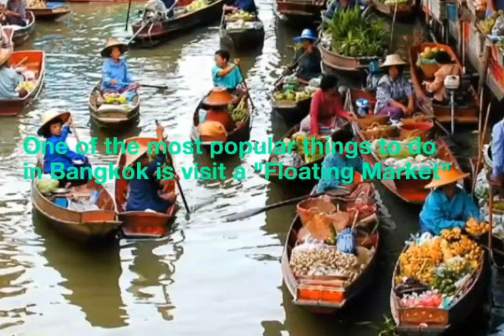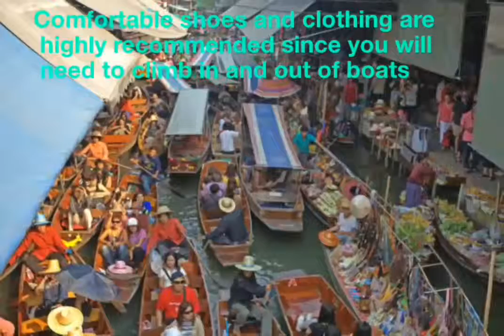Floating Market Thailand | Damnoen Saduak Floating Market | World Famous Floating Market